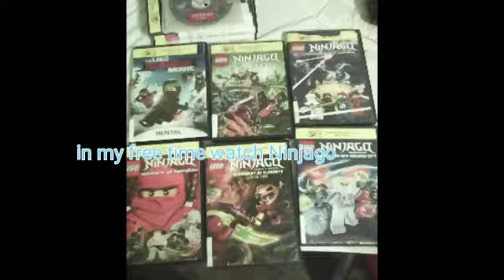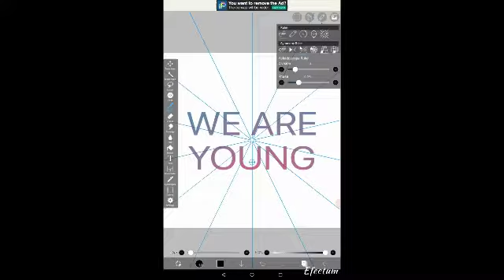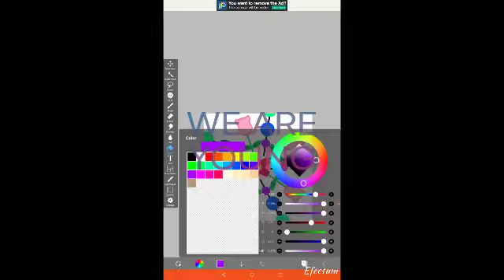Welcome to Big J Central ( watch if new)